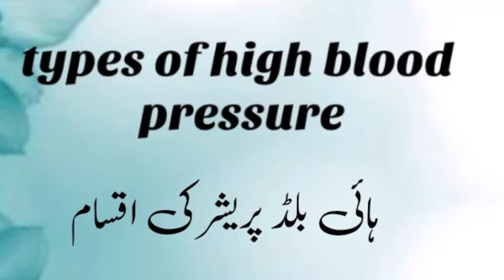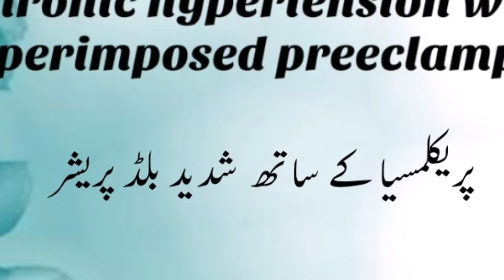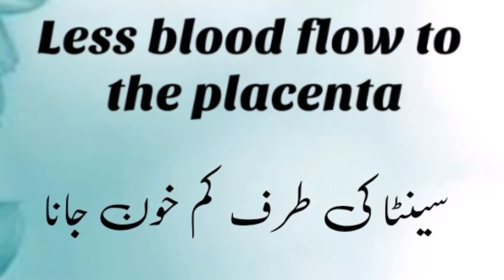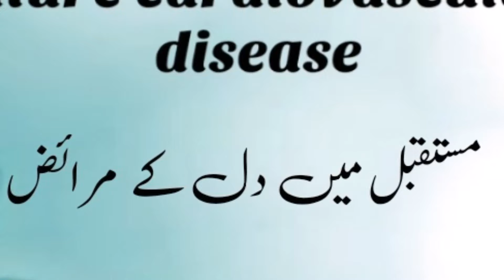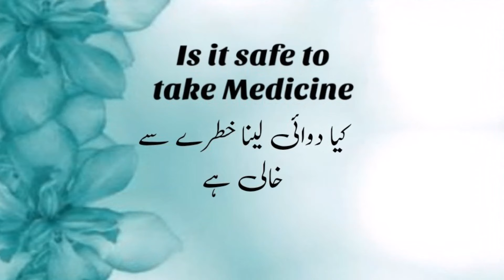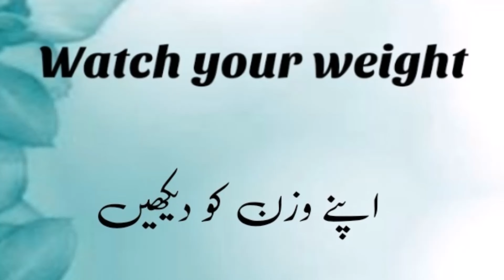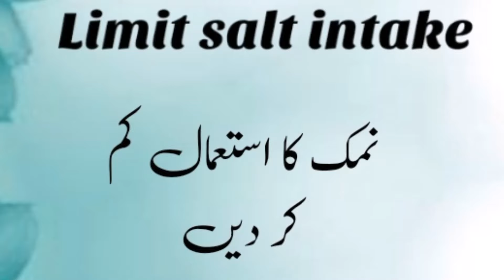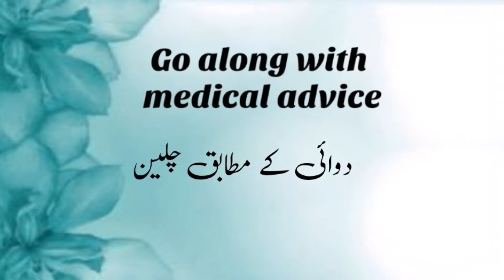High Blood Pressure During Pregnancy | High Blood Pressure Treatment | highb-p